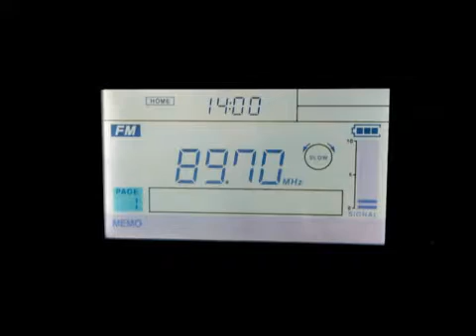11.09.2016 11:00UTC, [Es], RAI Radio1, DOMENICA SPORT, Prepotto/Colle Guardafuoco, 89.7MHz, 2010km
Es 11092016 RAI 1, DOMENICA SPORT at 89.7MHz
Received in Karmanovo, KO86OQ
Equipment: Sangean 909X(R) + built-in whip
This video is from one of Val Jurin's radiohobby channels. (c) 2016.